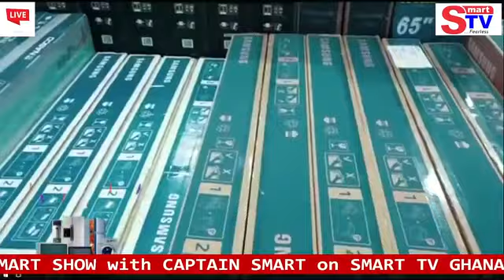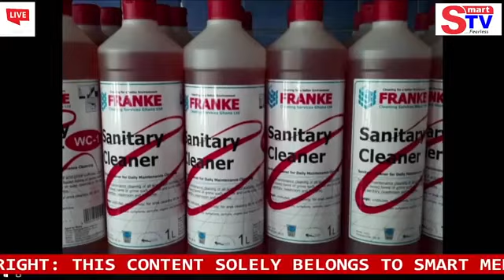SMART MEDIA NETWORK🔥🔥🔥|| THE SMART SHOW (1ST JUNE 2021)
Smart Media Network
SHOW: THE SMART SHOW🔥🔥
HOST: CAPTAIN SMART
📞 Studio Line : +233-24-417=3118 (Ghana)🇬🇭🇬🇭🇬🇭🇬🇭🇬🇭